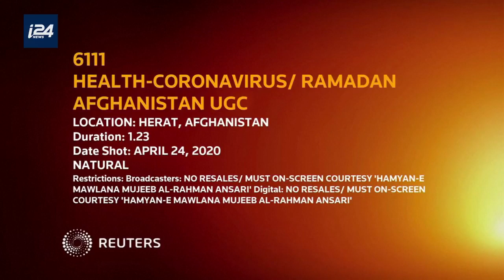المصلين الأفغان يتجمعون لأداء صلاة الجمعة الأولى في رمضان في هرات على الرغم من إجراءات الإغلاق